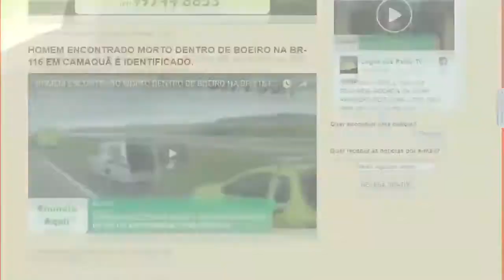EXPRESSO NOTÍCIAS: Confira as principais Notícias do Brasil e do Mundo.